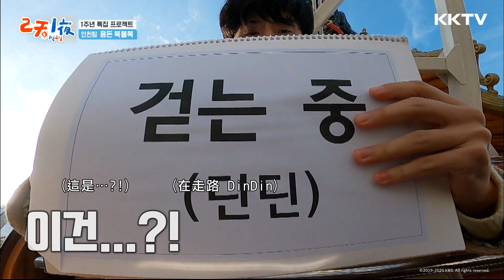《兩天一夜》第四季 金宣虎海盜船猜歌 - EP53 精彩片段｜KKTV 線上看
每週一更新
笑點滿滿的「國民綜藝」全新出發！以元祖成員金鐘旼為中心，加入延政勳、文世潤、金宣虎、Din Din、Ravi等新鮮成員，「六人六色」將真實體驗野生，走遍韓國美麗的地方！
金宣虎 Start-Up#DinDin#Ravi#VIXX#文世潤#延政勳#金鐘旼